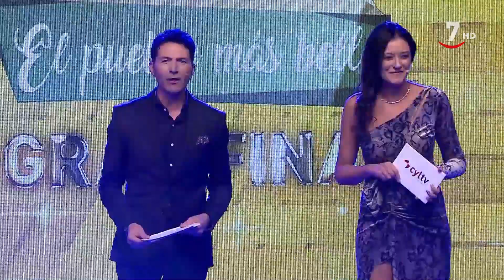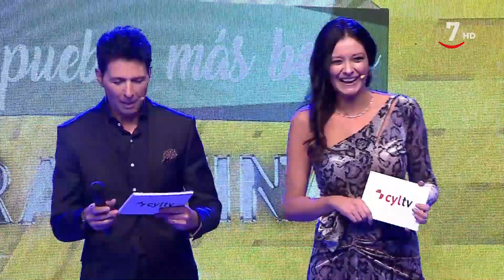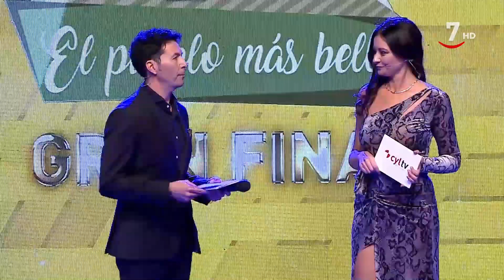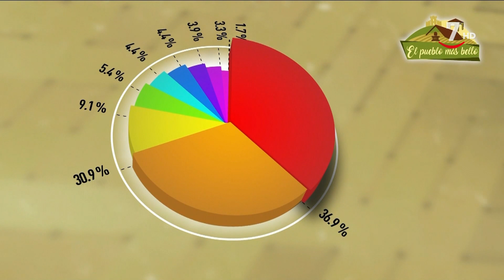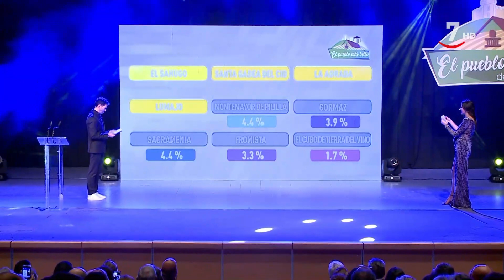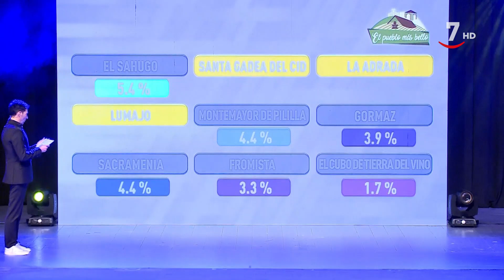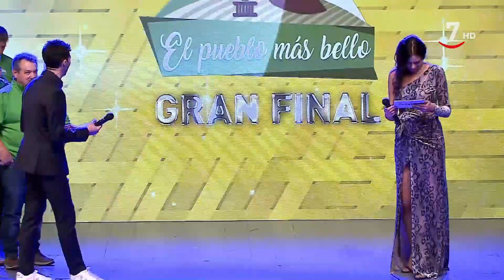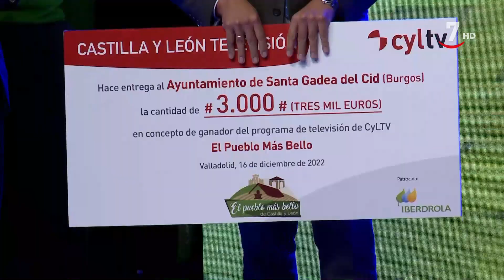Gala Final El pueblo más bello 2022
ElPuebloMásBello (24/12/2022)